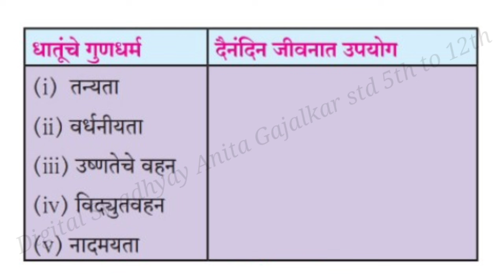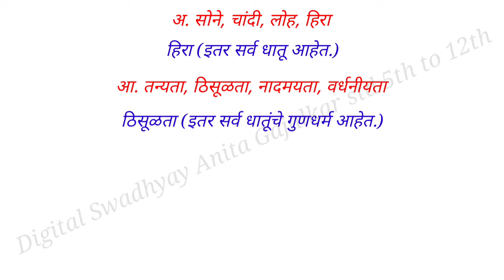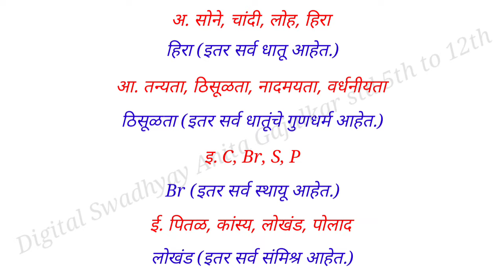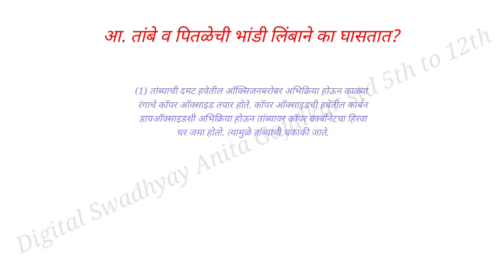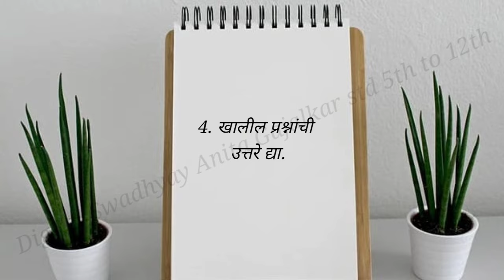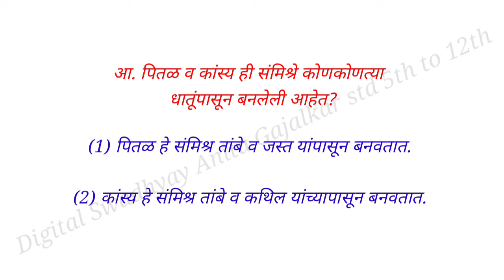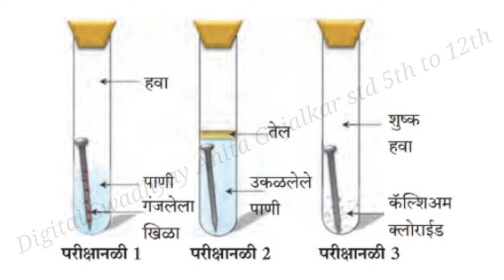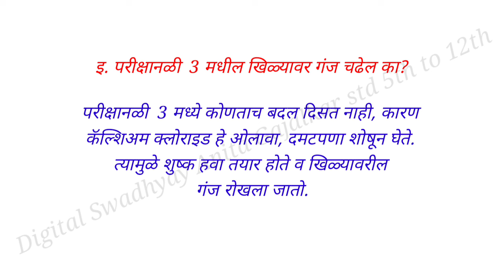धातू अधातू स्वाध्याय । dhatu adhatu swadhyay ।class 8 dhatu adhatu । स्वाध्याय इयत्ता आठवी विज्ञान 7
धातू अधातू स्वाध्याय, dhatu adhatu swadhyay, class 8 dhatu adhatu, स्वाध्याय इयत्ता आठवी विज्ञान 7, question answer dhatu adhatu, स्वाध्याय इयत्ता आठवी धातू अधातू, स्वाध्याय इयत्ता आठवी विज्ञान पाठ सातवा, इयत्ता आठवी विज्ञान 7,